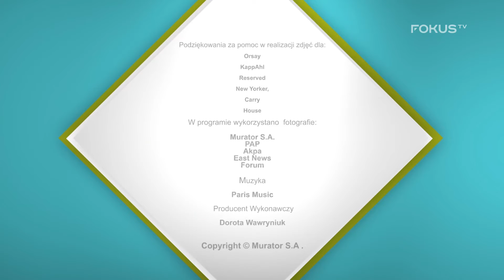A to ciekawe! Piłka i muzyka